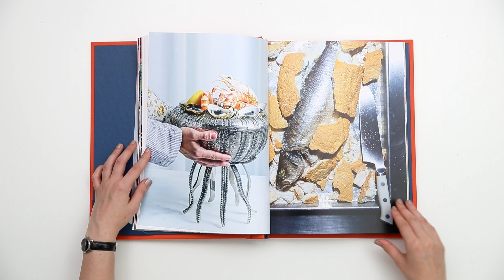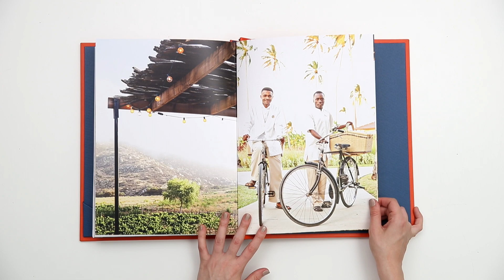Scott Suchman Photography Portfolio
Scott Suchman is a Washington, D.C. based photographer with Wonderful Machine.